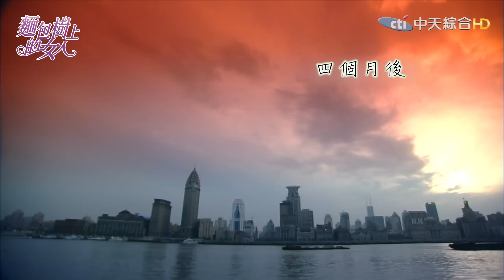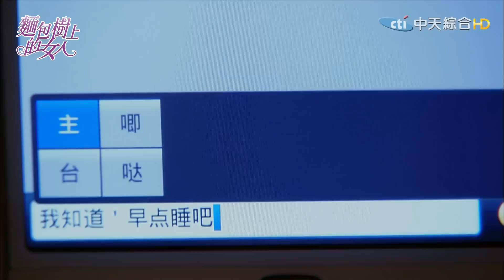【完整版】麵包樹上的女人－第21集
《麵包樹上的女人》
►播出頻道→中天綜合台CH36
►播出時間→每週一至週五晚間7點